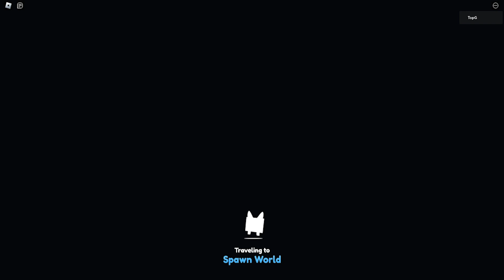Fastest Way To Get Halloween Candies In Pet Simulator X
Roblox pet simulator x update